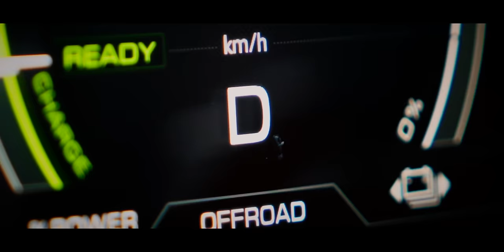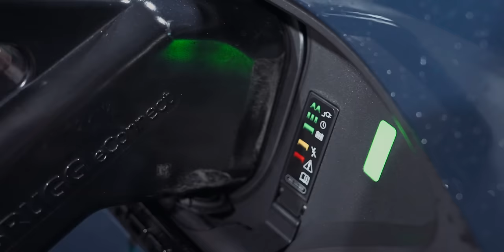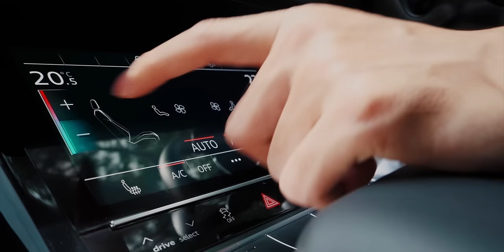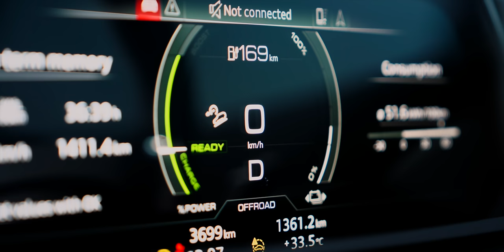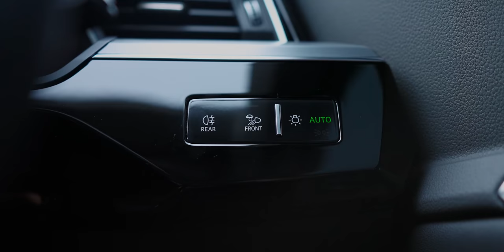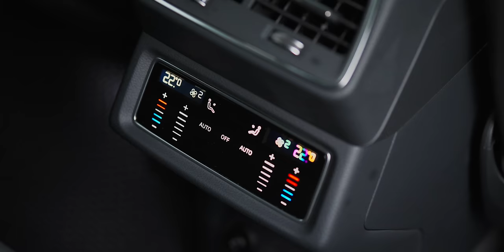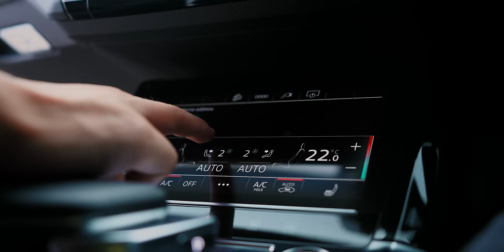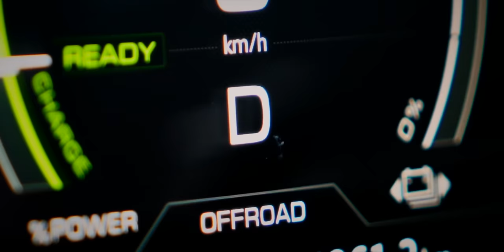รีวิวเต็ม Audi Q8 e-tron 55 quattro Black Editon รถไฟฟ้าพรีเมี่ยม คู่แข่ง Mercedes-Benz GLE, BMW iX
Audi Q8 e-tron เป็นรถยนต์ไฟฟ้าระดับพรีเมียมที่มาพร้อมกับมอเตอร์ไฟฟ้า 300 kW (408 แรงม้า) แรงบิด 664 Nm และระยะทางวิ่งสูงสุด 520 กม. (WLTP) มีระบบขับเคลื่อน AWD (quattro) และช่วงล่างถุงลมเพื่อการขับขี่ที่นุ่มนวล คุณสมบัติเหล่านี้ทำให้เป็นตัวเลือกที่น่าสนใจสำหรับผู้ที่มองหารถไฟฟ้าระดับหรู
สำหรับผู้ที่สนใจชมรีวิวการขับขี่ของรุ่นนี้ สามารถติดตามชมได้ในคลิปนี้ครับ

00:00 - Intro
01:00 - Audi Q8 e-tron 55 quattro Black Edition
03:02 - การออกแบบภายนอก
20:10 - การออกแบบภายใน
34:48 - การออกแบบภายใน (โซนเบาะหลัง)
37:23 - ประสบการณ์การขับขี่
51:47 - สรุป

ข้อมูลของ Audi Q8 e-tron 55 และ Q8 Sportback e-tron 55 (2024)
 • แบรนด์: Audi
 • รุ่น: Q8 e-tron 55 / Q8 Sportback e-tron 55
 • ปีที่ผลิต: 2024
 • มิติตัวถัง: 4915 x 1937 x 1633 มม.
 • ความสูงใต้ท้องรถ (Ground Clearance): ไม่ได้ระบุ
 • น้ำหนัก: ไม่ได้ระบุ
 • พื้นที่เก็บสัมภาระด้านหน้า (Frunk): 62 ลิตร
 • พื้นที่เก็บสัมภาระด้านท้าย (Trunk): 569-1637 ลิตร (Q8 e-tron), 528-1567 ลิตร (Q8 Sportback e-tron)
 • จำนวนมอเตอร์: 2 ตัว
 • ระบบขับเคลื่อน: AWD (quattro)
 • ช่วงล่างด้านหน้า: ช่วงล่างถุงลม (Adaptive air suspension)
 • ช่วงล่างด้านหลัง: ช่วงล่างถุงลม (Adaptive air suspension)
 • ระบบเบรคด้านหน้า: ดิสก์เบรก พร้อมตกแต่งคาลิปเปอร์สีแดง
 • ระบบเบรคด้านหลัง: ดิสก์เบรก พร้อมตกแต่งคาลิปเปอร์สีแดง
 • กำลังมอเตอร์: 300 kW (408 แรงม้า) ใน Boost Mode
 • พละกำลังรวม: 300 kW (408 แรงม้า)
 • แรงบิด: 664 Nm
 • อัตราเร่ง 0-100 กม./ชม.: 5.6 วินาที ใน Boost Mode
 • ความเร็วสูงสุด: 200 km/h
 • ขนาดแบตเตอรี่: 114 kWh
 • ชนิดแบตเตอรี่: ลิเธียมไอออน
 • ระยะทางสูงสุด: 520 กม. (WLTP)
 • กำลังการชาร์จ DC: สูงสุด 170 kW
 • กำลังการชาร์จ AC: สูงสุด 22 kW
 • รองรับ V2L: ไม่รองรับ
 • ชาร์จ 10-80% ใน: 31 นาที (DC)
 • ราคา:
 • Q8 e-tron 50 quattro: 3.99 ล้านบาท
 • Q8 Sportback e-tron 50 quattro S line: 4.299 ล้านบาท
 • Q8 e-tron 55 quattro Black Edition: 4.85 ล้านบาท
 • Q8 Sportback e-tron 55 quattro S line Black Edition: 4.999 ล้านบาท

1. ทำความรู้จัก Audi e-tron GT รุ่นปรับโฉม Facelift 2025

BGM from Artlist
1. Legend Is Born, Song by Tristan Barton
2. Brooklyn Dream - No Backing Vocals, Song by ZISO
3. Pour La Femme - Instrumental Version, Song by ZISO
4. The Ambush, Song by Notize